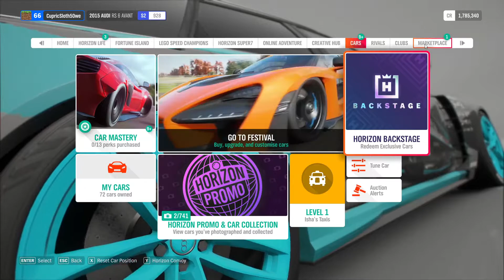Forza Horizon 4 (Gameplay cu volan) EP#1